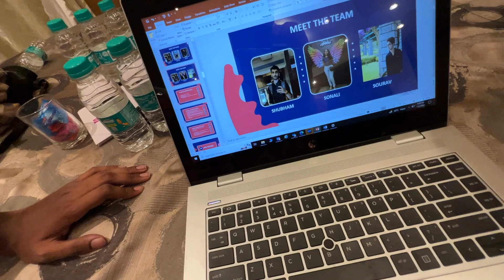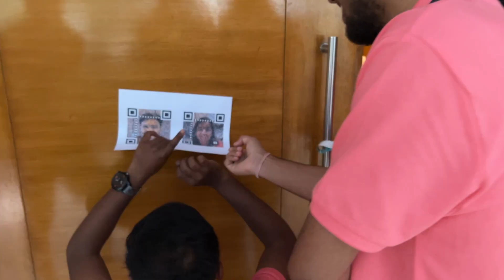VLOG 1.0 - Atyachari Karamchari | Ice Breaking Session | Shubham Bhatia | Musical Cigarettes